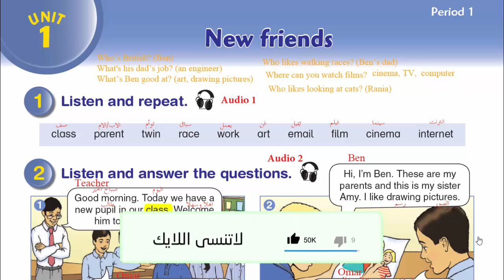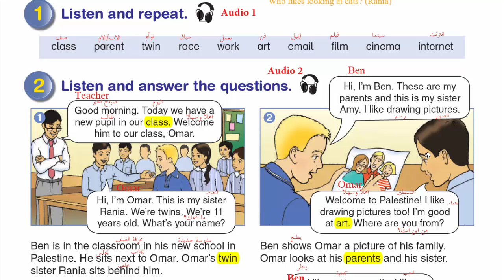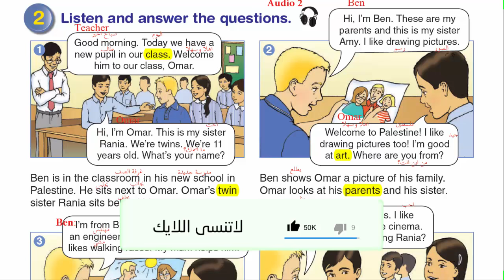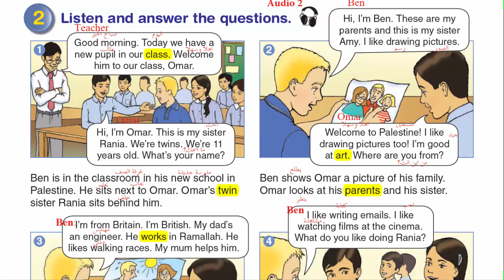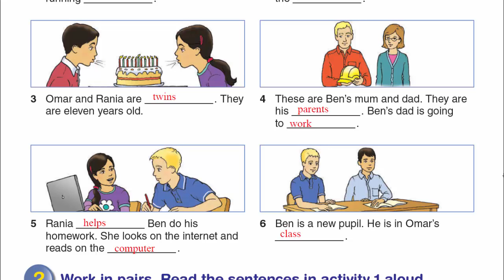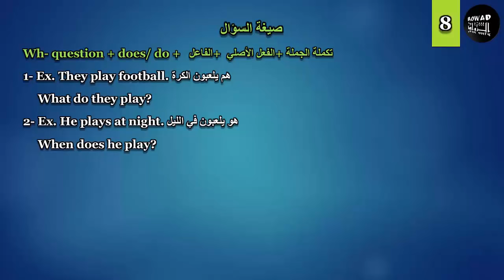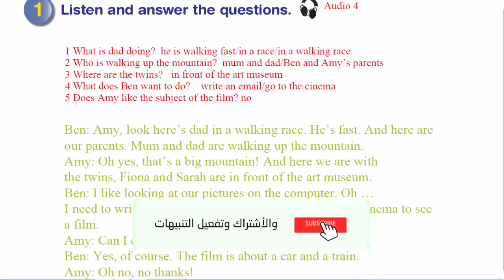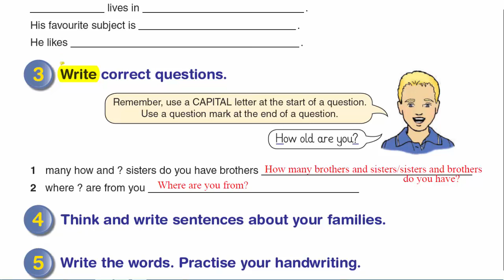شرح و حل الوحدة الأولى من كتاب اللغة الانجليزية للصف الخامس الفصل الأول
رابط موقع الباتريون لمن يريد دعم القناة :
حلول و شرح كتب المنهاج الفلسطيني الجديد الصف الخامس الفصل الأول